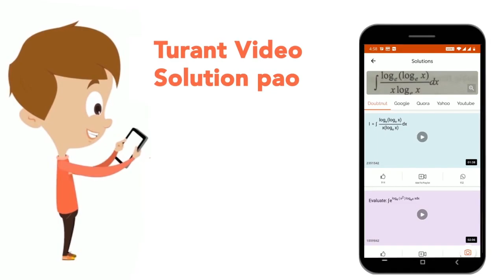In a class there are seven students including boys and girls) A, B, C, D, E, F and G. They sit o...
In a class there are seven students including boys and girls) A, B, C, D, E, F and G. They sit on three benches, I, II and III. Such that at least two students on each bench and at least one girl on each bench C who is a girl student, does not sit with A, E and D. F the boy student sits with only B. A sits on the bench I with his best friends. G sits on the bench III. E is the brother of C. On which bench there are three students ?
Class: 14
Subject: REASONING
Chapter: SEATING ARRANGEMENTS
Board:CTET

👉 Have Any Query? Ask Us.